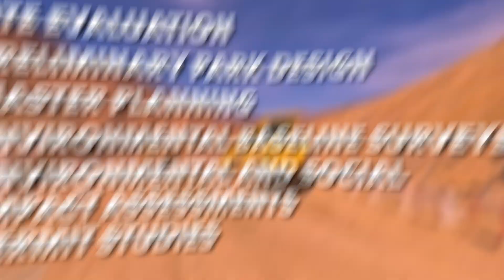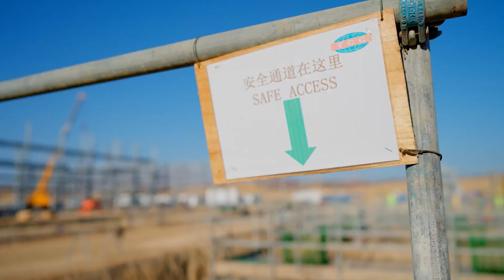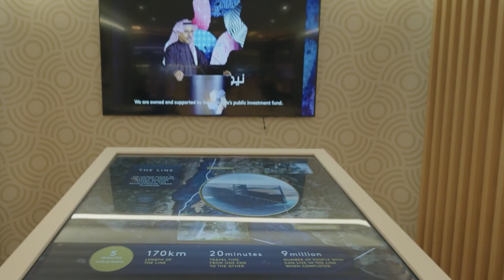NEOM is Happening! Latest Construction Update 2023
NEOM is Becoming REALITY! Construction Update 2023

The NEOM Green Hydrogen Company, which is constructing the world's biggest green hydrogen plant, has recently delivered its first set of wind turbines. The turbines arrived in the Port of NEOM in the northwest area of Saudi Arabia on October 8, 2023. Thus, keep watching this video to get the most recent updates.